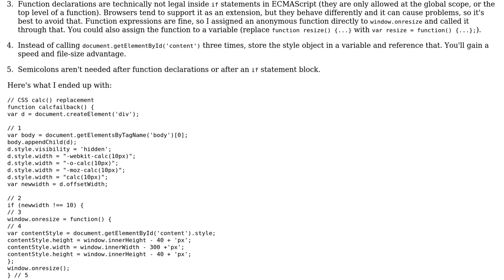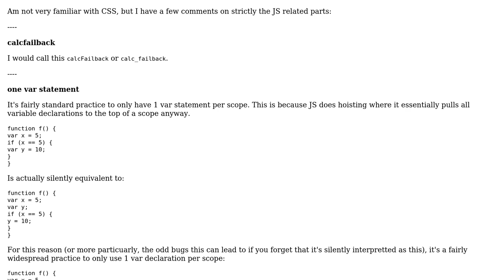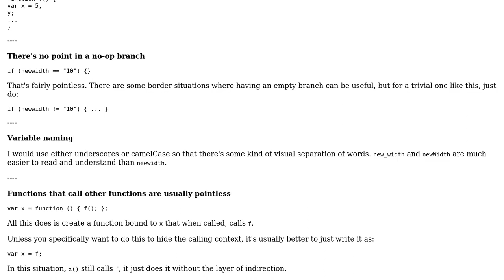Code Review: calc() fallback script (3 Solutions!!)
Code Review: calc() fallback script

With thanks & praise to God, and with thanks to the many people who have made this project possible! | Content (except music & images) licensed under CC BY-SA | Music | Images & others | With thanks to user SAM OnELA user Matthew Crumley user Jamal user Corbin user cmplieger user cimmanon and the Stack Exchange Network Trademarks are property of their respective owners. You are responsible for your own actions.